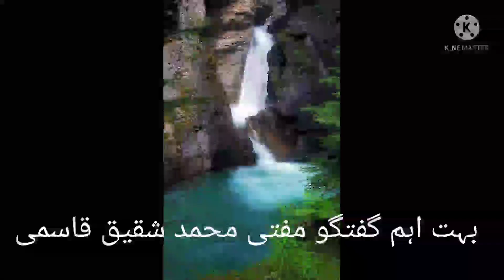Muftisahabdaryapurبچت گٹ کے سلسلہ میں اہم گفتگو